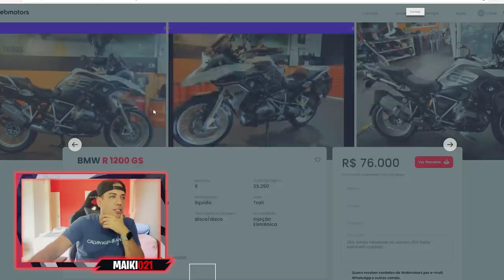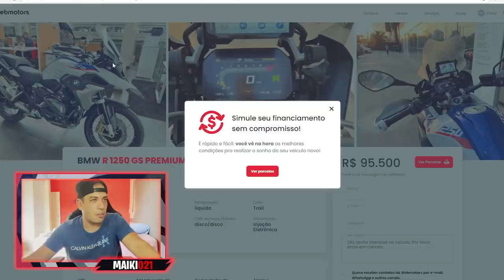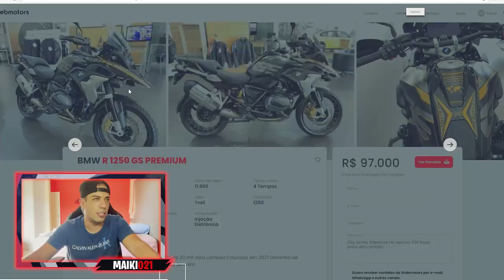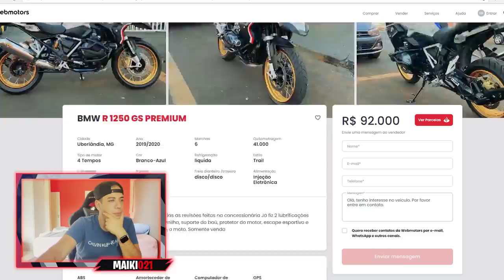FIM DA CB1000